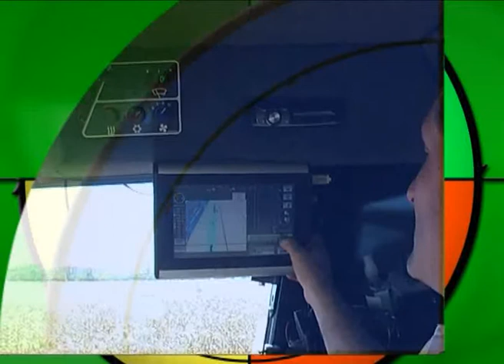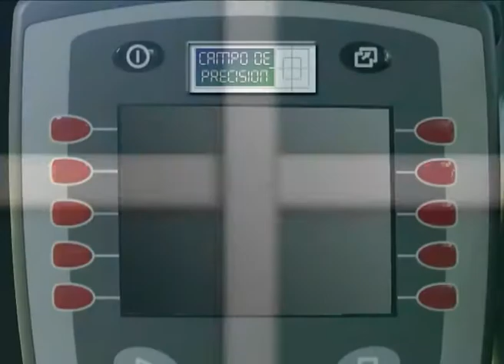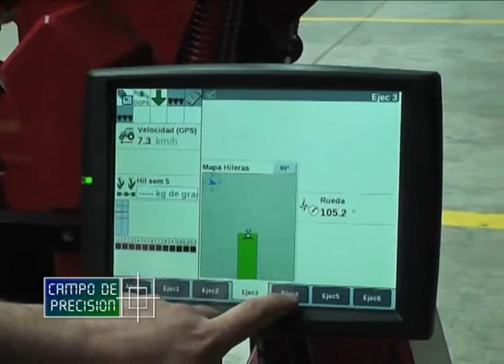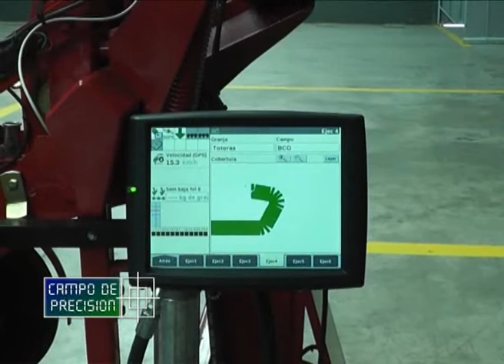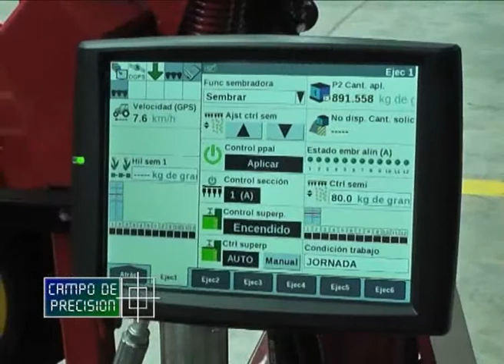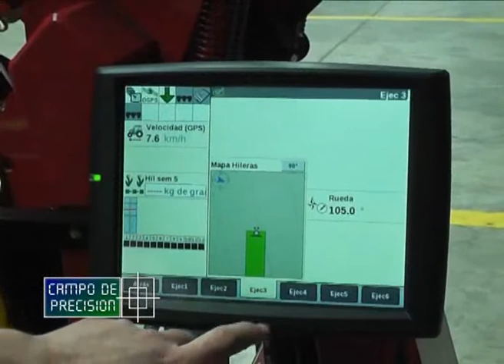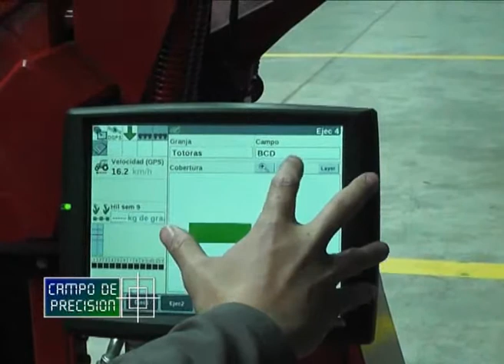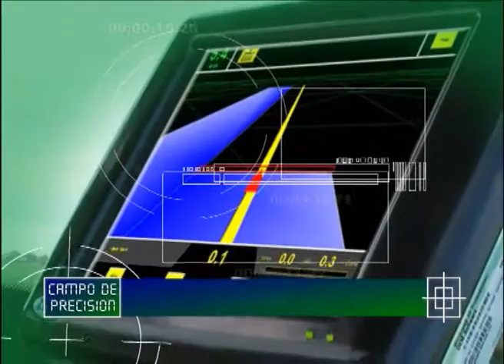P395B1 - Encuentro de soluciones AFS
Encuentro de soluciones AFS

Mauro Valetti
Gerente comercial – Case IH

Estuvimos en Totoras en la provincia de Santa Fe, en donde en la sede del concesionario local de Case, se llevó a cabo una jornada de capacitación de soluciones AFS de agricultura de precisión, para concesionarios de esta marca y clientes locales.

Allí nos entrevistamos con el gerente comercial de Case para dicha provincia, con quien revisamos los objetivos de este encuentro, además de conversar sobre las diferentes soluciones AFS de agricultura de precisión, que la marca ofrece a sus clientes.